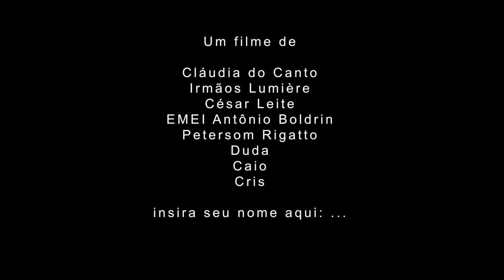o CORTE é como o PUM! se perde no movimento!